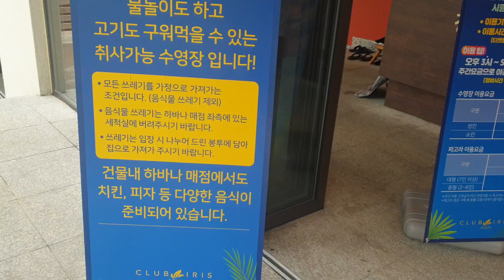[BML] 왜관 아이리스 워터 파크 취사가능 수영장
브라보 마이 라이프 방송에 제롬 입니다.
This is Jerome on Bravo My Life.